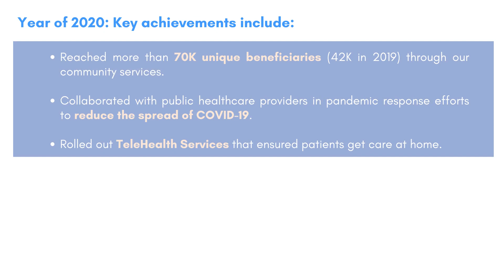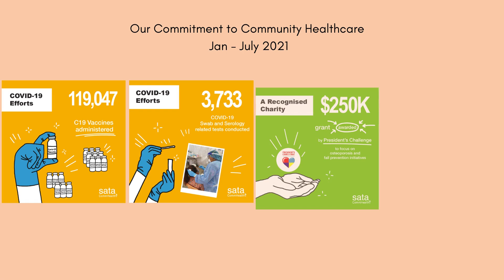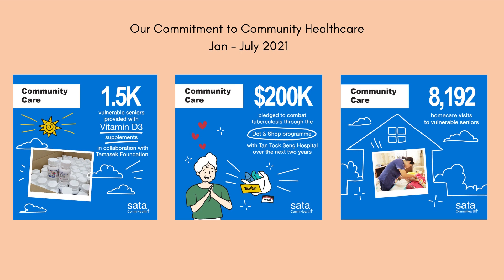SATA CommHealth - Our commitment to Community Healthcare (Jan - July 2021 Update)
Thanks to your generous support, we are able to provide care to the seniors and vulnerable in our community.  As we enter the second half of 2021, let’s take a look at what we’ve achieved so far this year.
Help us continue our work in promoting community healthcare by donating

At SATA CommHealth, we are HERE TO CARE.